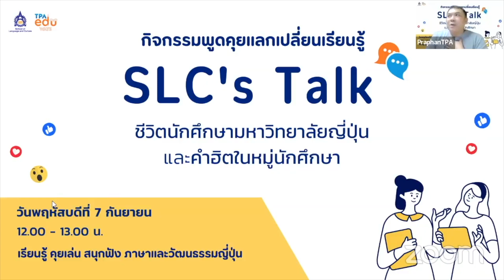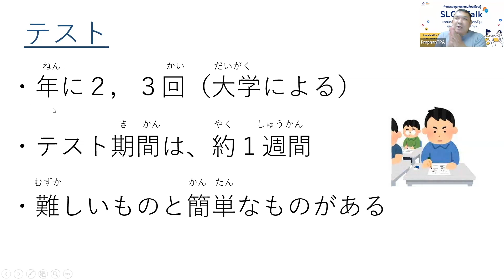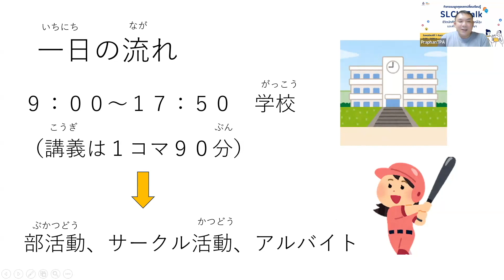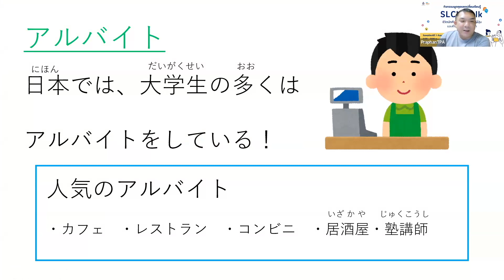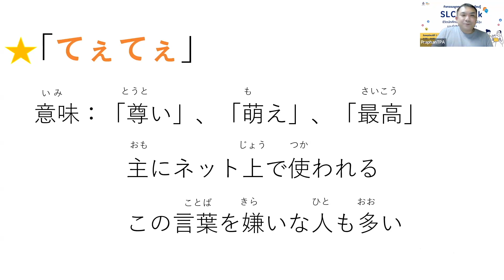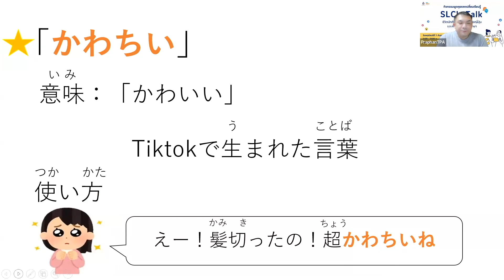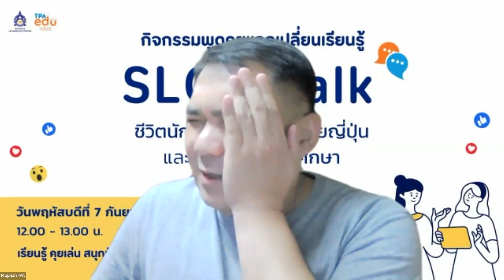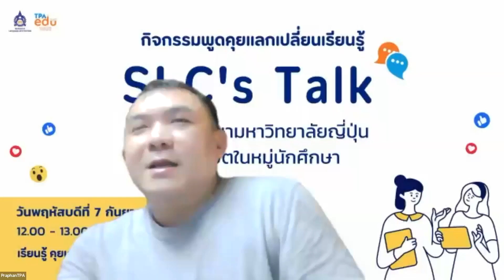SLC's Talks : ชีวิตนักศีกษาในญี่ปุ่นและคำวัยรุ่นสุดฮิต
สนุกกับการเรียนภาษาและวัฒนธรรมญี่ปุ่นผ่านกิจกรรมพูดคุยแลกเปลี่ยน
แค่มีใจรัก ไม่ต้องมีพื้นฐานภาษาญี่ปุ่นก็เข้าร่วมได้

ติดตามเข้าร่วมกิจกรรมอื่น ๆ ได้ที่

ภาพไลฟ์สดจาก TPA Eduways x TPA Academy
by School of Language & Culture, Technology Promotion Association (Thailand-Japan)